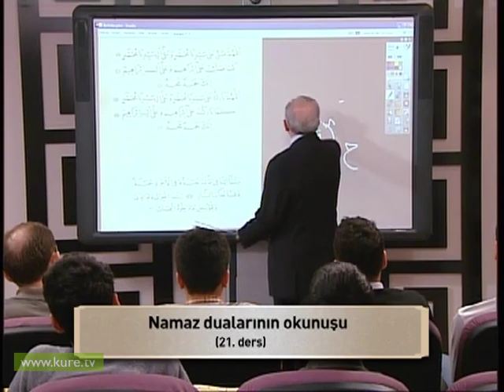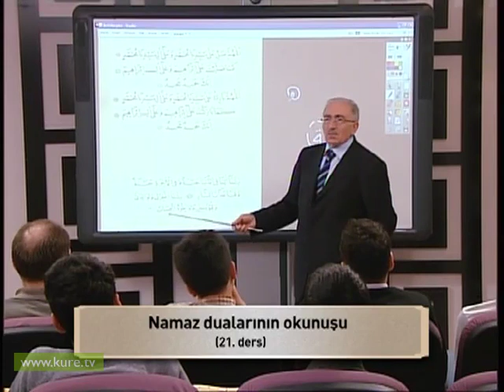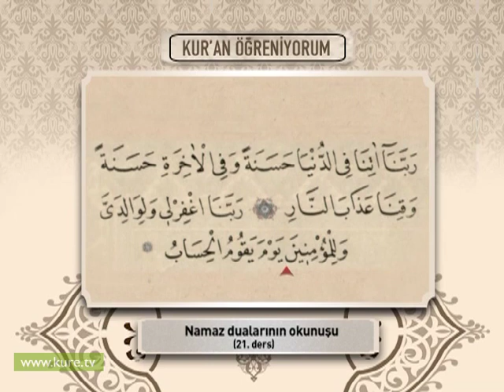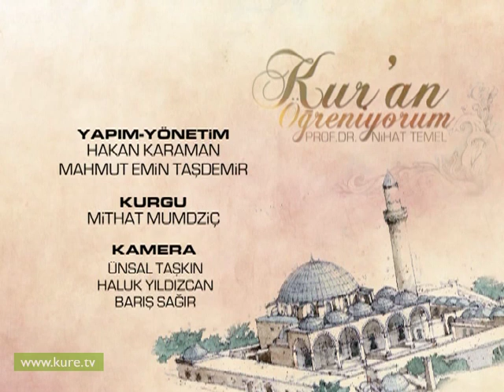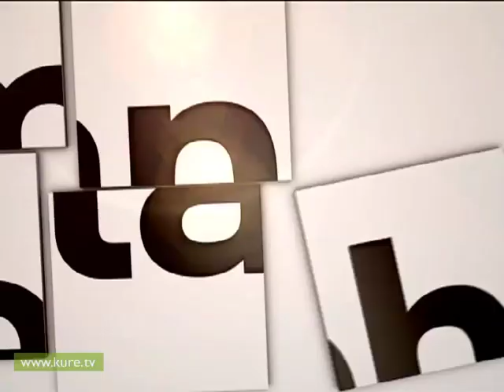21. Ders-Namaz duaları nelerdir-Nihat Temel ile Kuran Öğreniyorum Bölüm 3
21. Ders-Namaz duaları nelerdir-Nihat Temel ile Kuran Öğreniyorum Bölüm